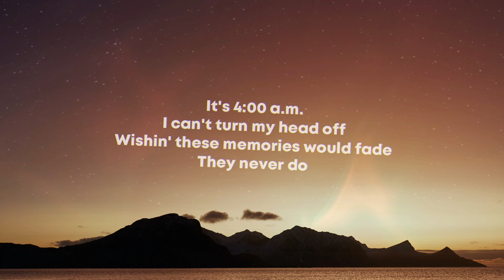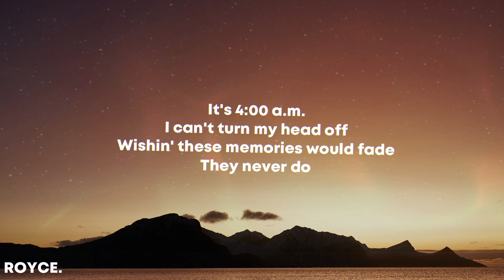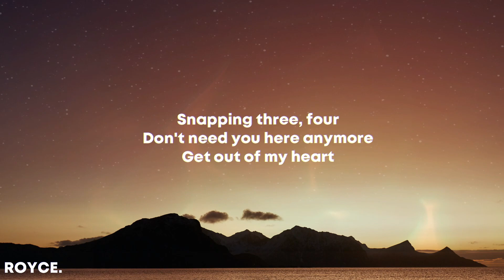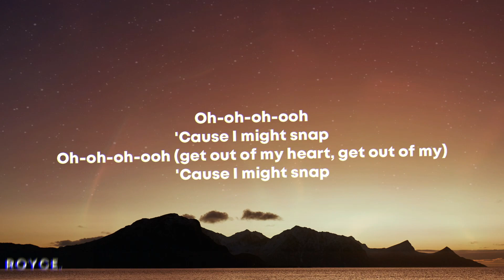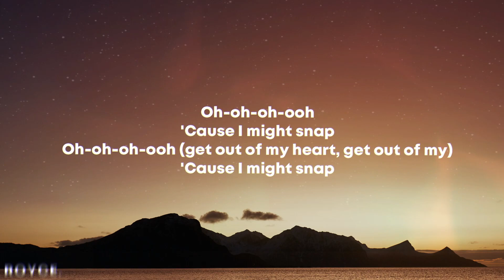Rosa Linn - SNAP (Lyrics)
[Post-Chorus]
Oh-oh-oh-ooh
'Cause I might snap
Oh-oh-oh-ooh

[Post-Chorus]
Oh-oh-oh-ooh (Snap)
Oh-oh-oh-ooh (Snap)
Get out of my heart
Oh-oh-oh-ooh